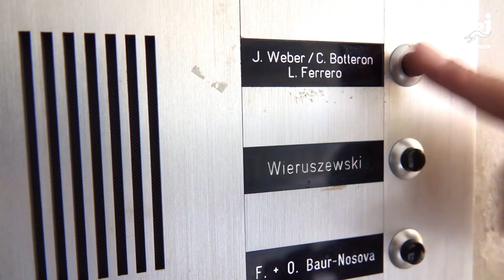What The FAQ #1 - Simon Moser & Assistent Schelker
Deine Frage jetzt in die Kommentare! =)

Youtube Channel von Moderatoren Simon Moser und Assistent Schelker.